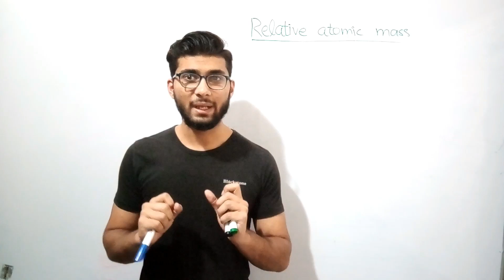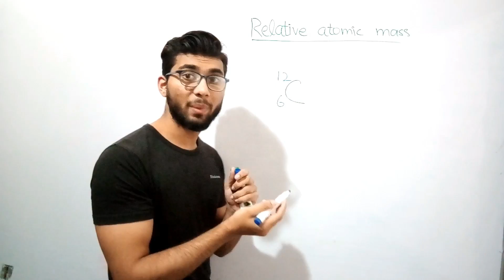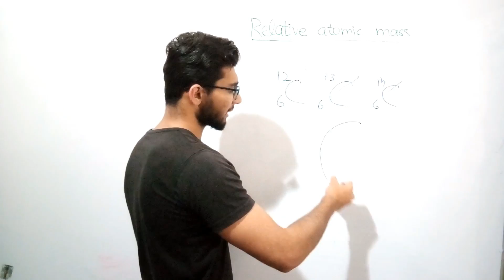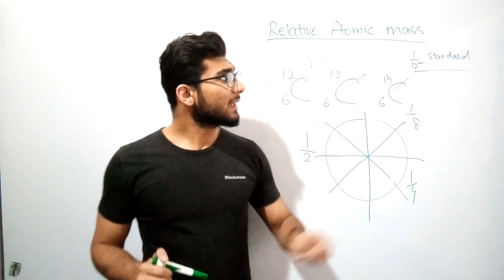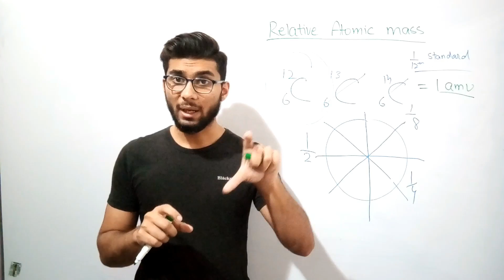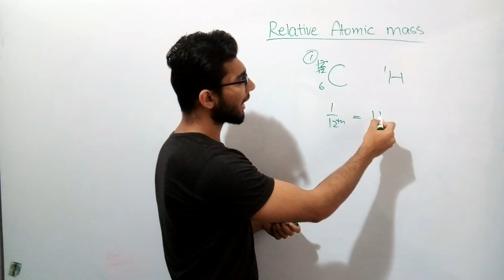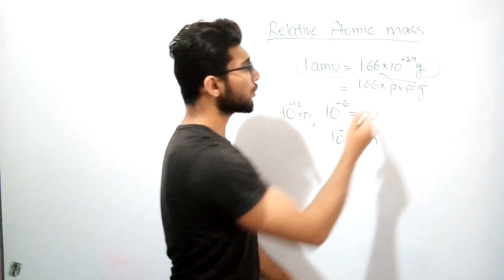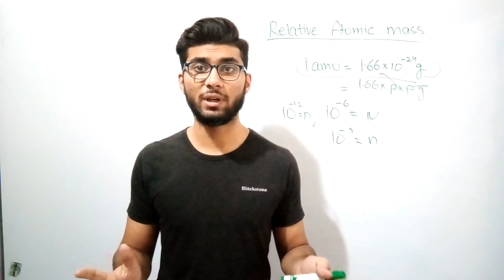Why CARBON is Used as the STANDARD for ATOMIC MASS - Why we use carbon 12 in relative atomic mass ?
In this video, you will easily understand about chemistry class 9, why carbon 12 is taken as standard,
why we use carbon 12 as Relative atomic mass and  1/12th part of Carbon-12 Isotope as Standard. Why? Carbon 12 kya hai, carbon 12? , carbon 12 atomic mass, carbon 12 atom, carbon 12 13 14, carbon 12 isotope, carbon 12 and carbon 14.

This channel is made for those who want to improve their Chemistry Subject.

Video topics:
why carbon 12 is taken as standard,
1/12th part of carbon 12,
1 by 12th part of carbon 12,
carbon 12,
carbon 12 atom,
why carbon 12,
carbon 12 isotope,
carbon 12 kya hai,
carbon 12 atomic mass unit,
carbon 12 atomic mass,
what is carbon 12 isotope,
carbon 12 13 14,
carbon 12 and carbon 14,
relative atomic mass,
relative atomic mass in urdu,
why we use carbon as relative atomic mass,
why we use carbon in relative atomic mass,
relative atomic mass and atomic mass unit,
relative atomic mass class 9,
carbon 12?

iiiiiiiiiiiiiiiiiiiiiiiiiiiiiiiiiiiiiiiiiiiiiiiiiiiiiiiiiiiiiiiiiiiiiiiiiiiiiiiiiiiiiiiiiiiiiiiiiiiiiiiiiiiiiiiiiiiiiiiiiiiiiiiiiiiiiiiiiiiiiiiiiiiiiiiiiii

If you want to make money online by just using web and surfing the internet, Click on the following link to get started.(Payment is proven)